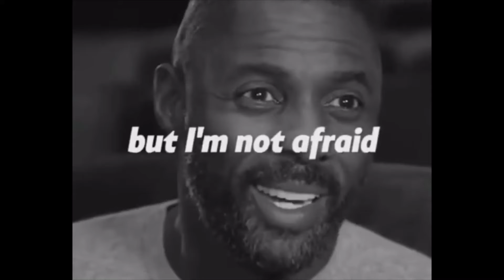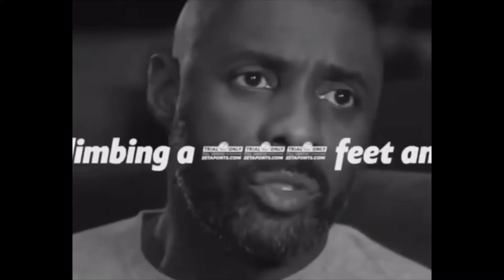Best Motivation Speech you can to heart it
This is one of the BEST Motivational Video Compilations you will EVER Watch! This motivation video is full of extraordinary advice on studying hard, following your dreams and putting in the work everyday! We hope you like it!